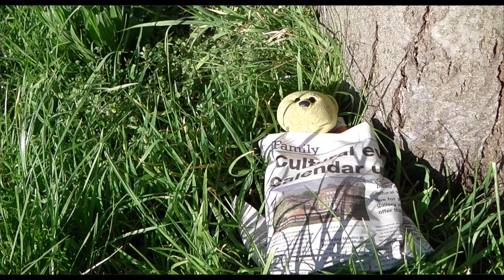The Lost Bear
Five year old Violet loses her much loved bear she and her sister Ruby embark on a desperate search to find him.